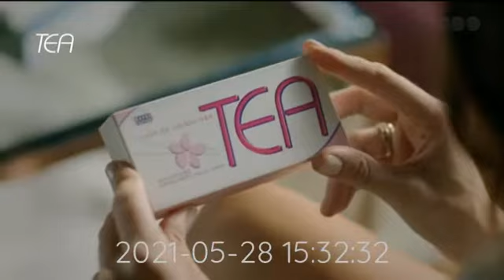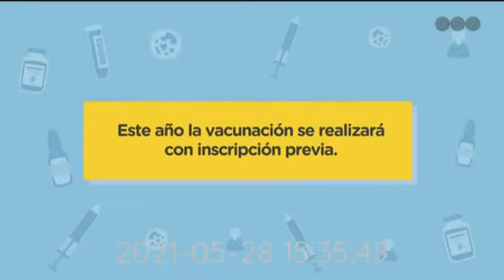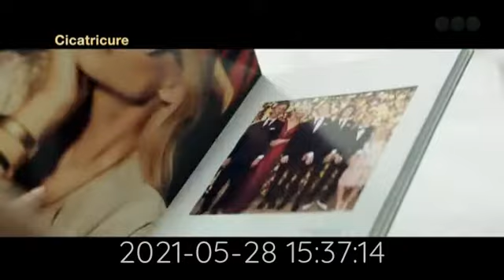Tanda TELEFE (28/5/2021) Full + Pifie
TELEFE Un Sentimiento